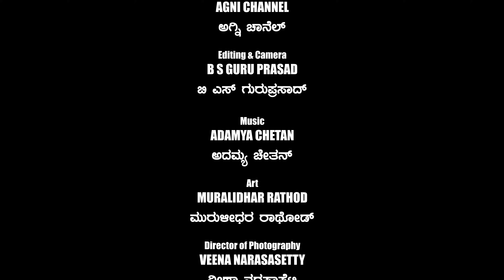91 - ತಲೆ ಎತ್ತಿದ ವಾಸು ಗ್ಯಾಂಗ್ - ದಾದಾಗಿರಿಯ ಸುಳಿಯಲ್ಲಿ...